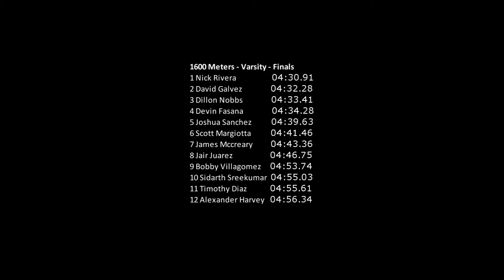2011 Hacienda League Prelims/Finals 1600 M Boys Varsity Races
2011 Hacienda League Prelims and Finals for the 1600 Meter Boys Varsity held on May 3rd and May 5th at Rowland High School, Rowland Heights, California